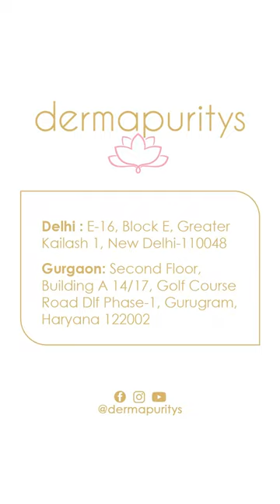Derma Puritys | Laser Hair Reduction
Soprano Titanium Laser Hair Reduction is the Secret of Smooth and Silky Skin!

Address:

E16, Greater Kailash-1, Block E, Greater Kailash I, Greater Kailash, New, New Delhi, Delhi 110048

Second Floor, Building A 14/17, Golf Course Road DLF Phase-1, Gurugram, Haryana 122002